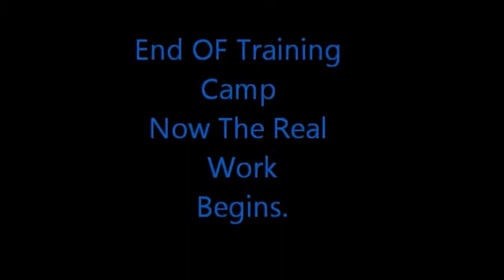Cortez Stubbs Columbus Training Camp 2012 No Music